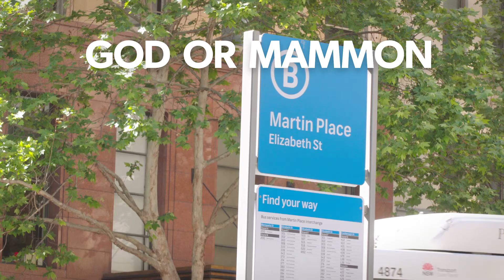Lesson 03 - God or Mammon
with Christian Copaceanu | SS Q1 2018 Companion Video

Memory Verse:  “Therefore God also has highly exalted Him and given Him the name which is above every name, that at the name of Jesus every knee should bow, of those in heaven, and of those on earth, and of those under the earth, and that every tongue should confess that Jesus Christ is Lord, to the glory of God the Father” (Philippians 2:9–11, NKJV).